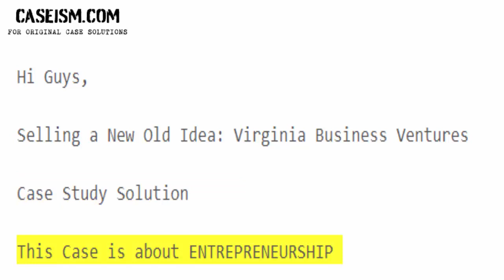Selling a New Old Idea: Virginia Business Ventures Case Study Help - Caseism.com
This Case Is About Selling a New Old Idea: Virginia Business Ventures Case Study Help and Analysis

Get Your Selling a New Old Idea: Virginia Business Ventures Case Study Help at Caseism.com